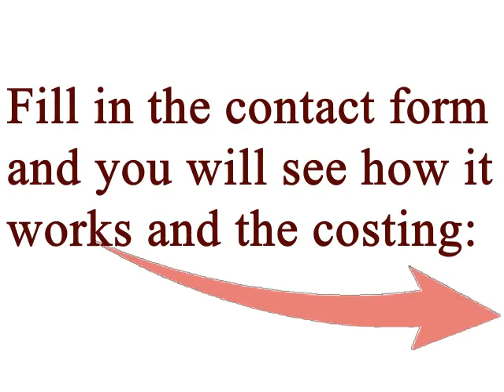GMB step in esp3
GMB Services Step-In